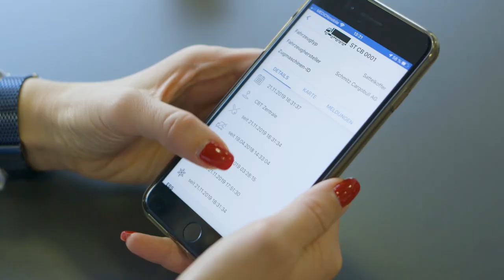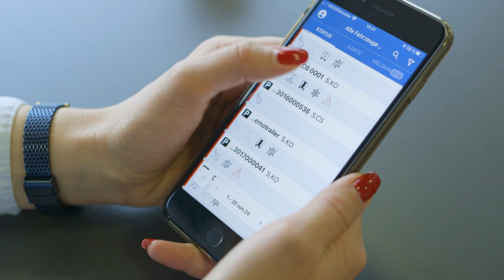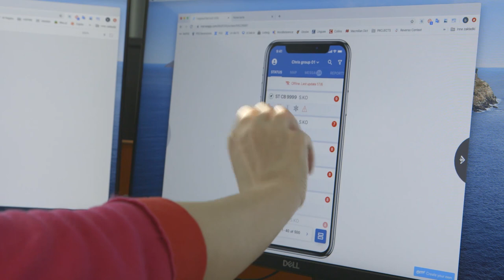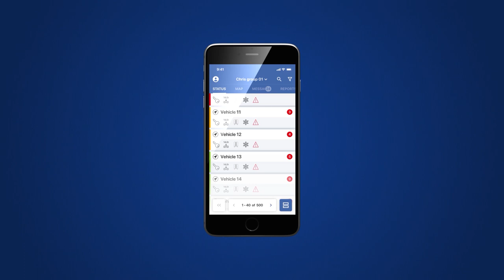beUpToDate by Schmitz Cargobull: Eine Logistik App am Puls der Zeit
PGS Software und Schmitz Cargobull präsentieren diesen Kurzfilm über die beUpToDate App - eine App, die das Fleet Management für Logistikunternehmen einfacher macht.

Hier finden Sie die App in den Google Play und Apple Stores

beUpToDate is an app that makes fleet management easier for logistics companies. It was developed by Schmitz Cargobull and PGS Software.